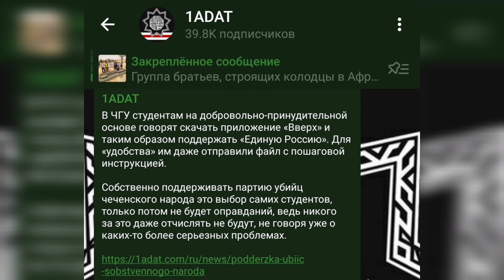Поддержка убийц собственного народа.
В ЧГУ студентам на добровольно-принудительной основе говорят скачать приложение «Вверх» и таким образом поддержать «Единую Россию». Для «удобства» им даже отправили файл с пошаговой инструкцией.

Собственно поддерживать партию убийц чеченского народа это выбор самих студентов, только потом не будет оправданий, ведь никого за это даже отчислять не будут, не говоря уже о каких-то более серьезных проблемах.

Криптовалюта:

Bitcoin : bc1q9dmyjshrky8qcwtqaxs7dsvxtgzcwl3nawkyfu

Ethereum: 0x069c49cD8c59ac96e0e41Ad8CF96F8890159C08E

USDT ERC20: 0x069c49cD8c59ac96e0e41Ad8CF96F8890159C08E